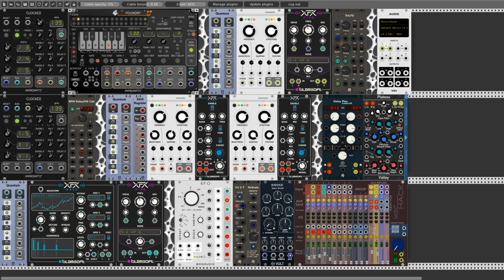"Underskin world" - Ambient patch no#5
Hello fellow Rackers. Today I follow again the yellow ambient-brick road. Foundry as a base sequencer - again. This time I used one (for you Marc ;)) with all four sequence part. In this case I used also three Rings modules from Audible Instruments (Resonator) to get some loong string (guitar) sounds, I used also sort of free Blamsoft modules. So have nice day and I hope you enjoy listening my patch. Any comments will be appreciated.